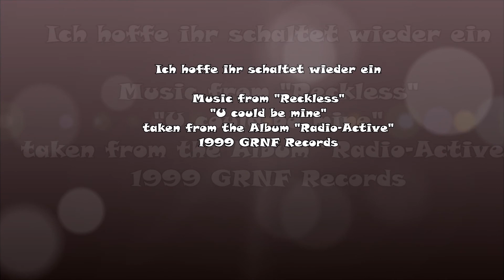Let´s Play Atari 2600 Retro Gaming "Missile Command" Folge # 2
Atari 2600 Missile Command Retro Gaming Folge # 2
Wir sind Retro. auf diesem Channel werden alte Games zum Leben erweckt. Soll unter anderem als Kaufratgeber dienen oder um in die Vergangenheit zurück zu reisen. Und das alles auf Deutsch !